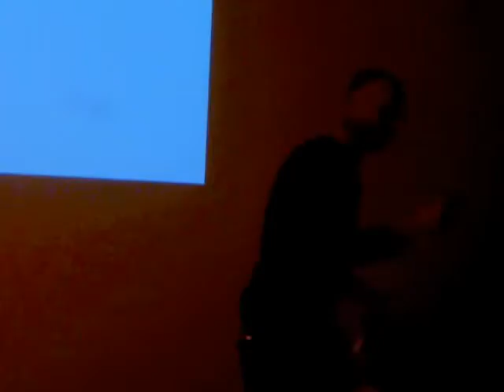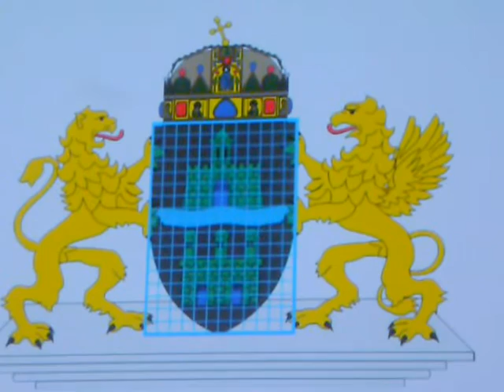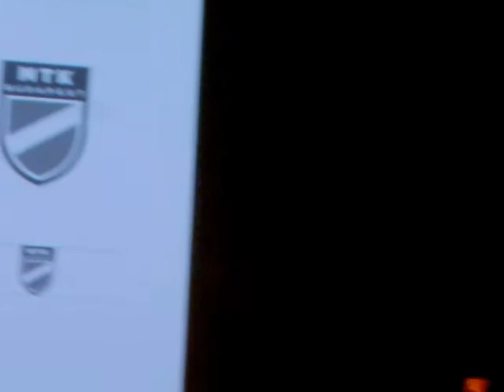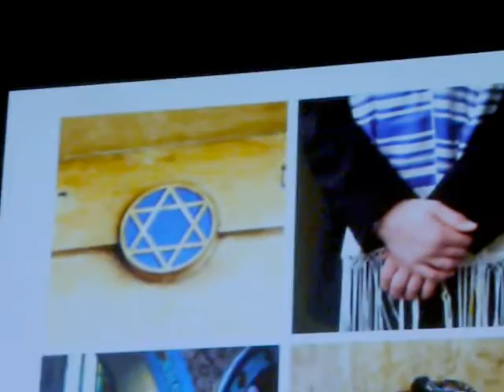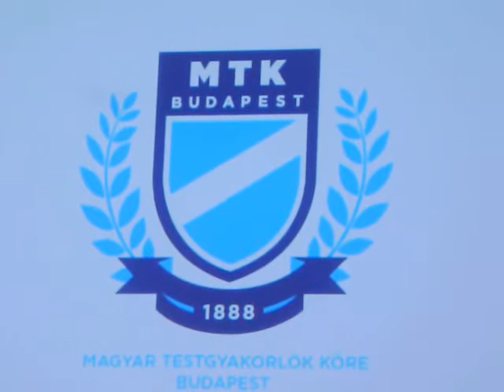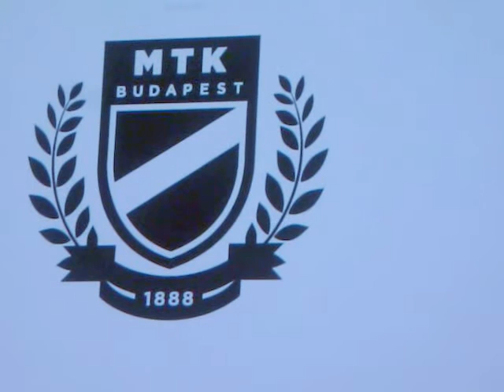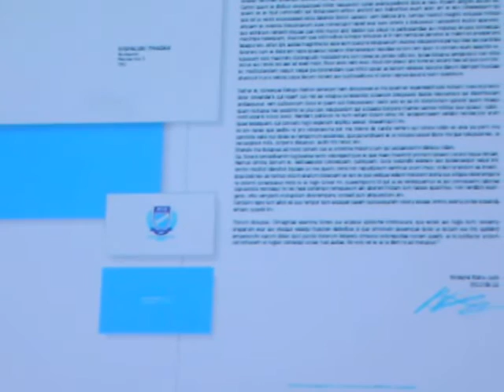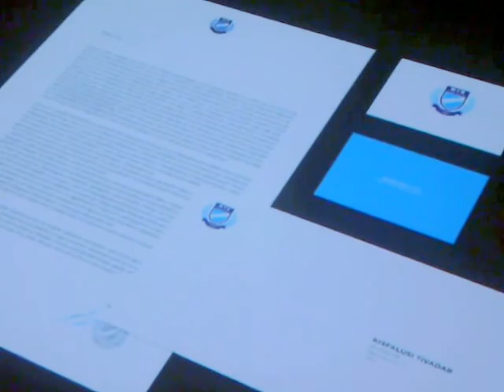Megújult az MTK arculata - dr. Deutsch Tamás, elnök, MOB alelnök - Marcell Tamás, tervező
Megújult az MTK arculata - a motivációkat bemutatta dr  Deutsch Tamás, elnök,  MOB alelnök.  Az új arculat elemeit Marcell Tamás tervező. Az eseményt Petri Zsolt vezette.

Új emblémája és arculata van mától, azaz 2013. július 15-től, az ország egyik legeredményesebb egyesületének, a 125 éves MTK-nak. A fejlesztési tervek kiemelten fontos pontja volt az egyesület vizuális megjelenésének megújítása. Az MTK az új arculat megtervezésére szakmai partnerként a Moholy-Nagy Művészeti Egyetemet (MOME) kérte fel. A pályázatra meghívott tervezők: Demeczky Nóra, Marcell Tamás, Nagy Norbert, Orlai Balázs, Szabó Gellért és Vass Dávid voltak. A pályázat győztese az MTK elnökségének döntése alapján Marcell Tamás, az oktatási intézmény doktori iskolájának hallgatója lett.

Deutsch Tamás, az MTK elnöke szerint az egyesület történetét párhuzamosan jellemezte a megújulás és a hagyományőrzés, az idei, ünnepi esztendőben is folytatni kívánják ezt a folyamatot.

Az új emblémában a magyarországi és a budapesti hagyományokat, valamint a zsidó kultúra tradicionális értékei jelennek meg. Az volt a célom, hogy egyszerre legyen konzervatív és korszerű, valamint időtálló is legyen, a következő években ne menjen ki a divatból" -- mondta koncepciójának az arculati terveinek bemutatásakor Marcell Tamás, a tervpályázat győztese.

A pajzs alakú logóban a türkiz világoskék, a kobalt sötétkék színek, valamint az átlós fehér csík a meghatározóak. Felső részében az MTK Budapest felirat szerepel. A pajzsot a győzelmeket és a sikereket jelképező babérkoszorú veszi körül, alul pedig egy szalagon az MTK alapításának éve - 1888 - szerepel.

Az új arculatot saját forrásból az év végéig szeretnék bevezetni, megvalósítani ... mondta el az MTK elnöke.

Kopek Gábor a MOME rektora, Zsótér László, a MOME rektor-helyettese is kifejtették véleményüket a Moholy-Nagy Művészeti Egyetem szellemiségével kapcsolatban, amely egyszerre gyökerezik a több mint 130 éves múltjában, a megújulásra való törekvésiben és a külvilágra való nyitottságában. Ez a szellemiség teszi a MOME-t az egyik vezető európai művészeti műhellyé, ahol szétválaszthatatlan egységet képez az oktatás és az alkotói folyamat, az alkalmazott és autonóm művészeti tevékenység. A kreatív folyamatok elindítását és a hazai designtudatosság erősítését is fontosnak tartják.

A külvilágra való nyitottság számunkra befogadást is jelent - mondta rektor.  Az egyetem feladatának érzi a képzés nemzetközi kontextusba helyezését, ez lehet számunkra az egyetlen mérce. Törekvéseink része, hogy az elmúlt években nemzetközileg is jegyzett vendégtanárokat hívtunk meg, így többek között tanított: Steven Holt, Harri Koskinen, Peter Zumthort, Dieter Rams, Marcel Wanders, Erwin Olaf, Ineke Hans, Karim Rashid ...

Az elképzeléseink eredményességét az is mutatja, hogy a MOME-t Európa TOP100 egyeteme közé választotta a világ egyik vezető építészeti és design magazinja, a Domus.

Deutsch Tamás klubelnök összefoglalásként számadatokkal is érzékeltette az MTK -  Magyar Testgyakorlók Köre 1888 óta elért sikereit. Sportolóink eddig 179 világ- és 83 Európa-bajnoki címet szereztek, valamint 33 olimpiai aranyérmet nyertek. Ez utóbbival még a nemzetek rangsorában is a 33-ikak lennénk, vagyis közel 170 országot előznénk meg. A magyar sport erejét mutatja, hogy az olimpiai szereplés alapján még így is csak az ötödik legeredményesebb egyesület vagyunk a hazai örökranglistán -- mondta az MTK elnöke.